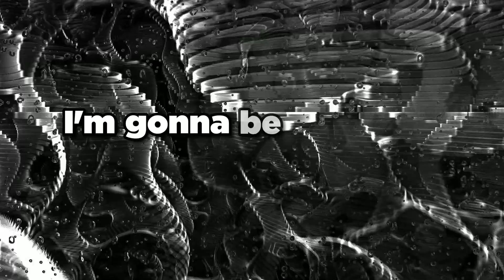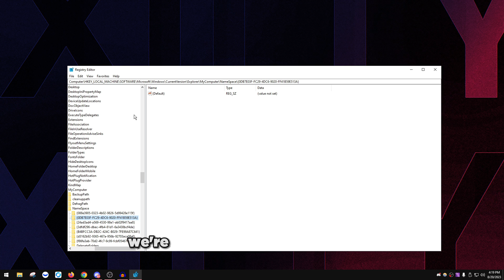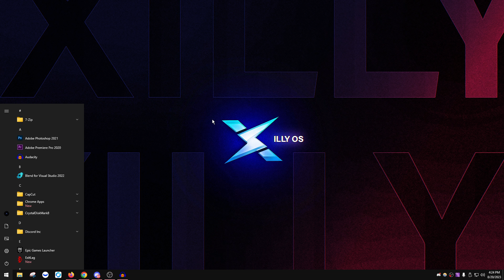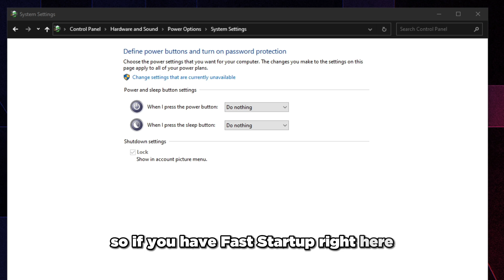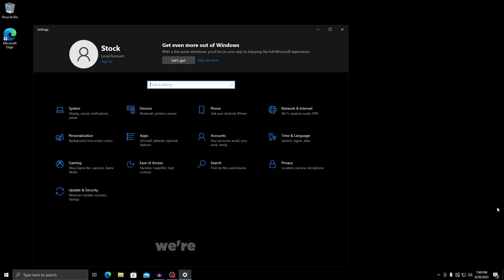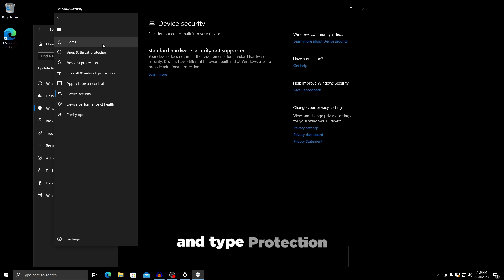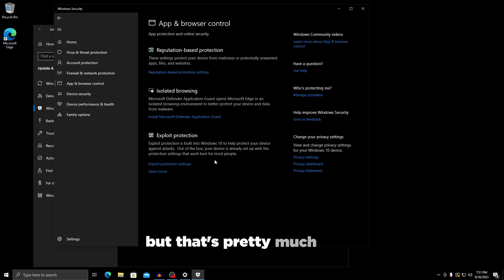DISABLE THESE SETTINGS FOR MORE FPS (2023)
In this video I'll be covering how to disable useless settings within Windows 10 or 11 that hog up system resources and cause the PC to output less frames per second.

*Registry Address*
HKEY_LOCAL_MACHINE\SYSTEM\CurrentControlSet\Control\DeviceGuard

*DWord Name*
EnableVirtualizationBasedSecurity